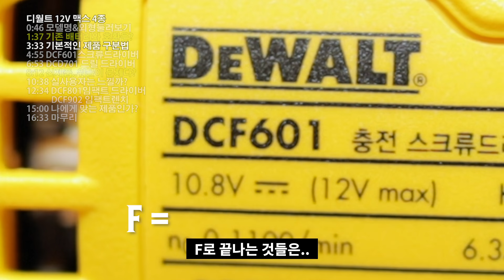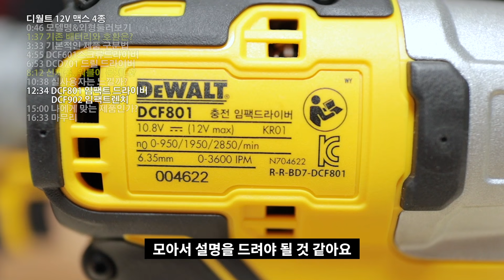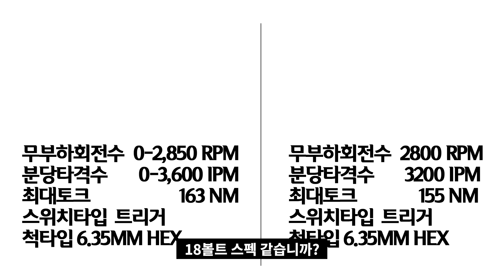[🤴#013]더욱 새로워진 디월트 12V MAX!! 나에게 알맞은 제품은?!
안녕하세요^^ 황부장입니다.
신제품인데..ㅠㅠ제품 리뷰가 좀 늦었네요..ㅠㅠ

이번 영상에서는.. 제품의 스펙 보다는 기본적 기능에대한 설명과 최근 화두가 되고있는.부분..
그리고 궁금해 하시는 부분을
공구 대세 유튜버인 "공구브라더스"와 함께 진행해 봤습니다^^

처음해보는 시도인데.. ㅎㅎㅎ
재밌게 봐주셨기를 바랍니다^^

▼디월트12V MAX 충전 드라이버 좌표▼